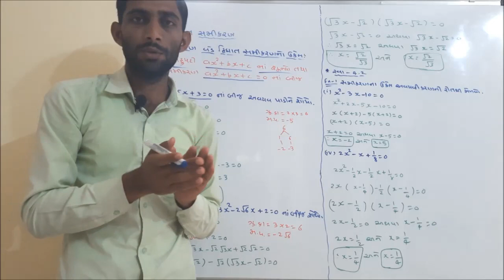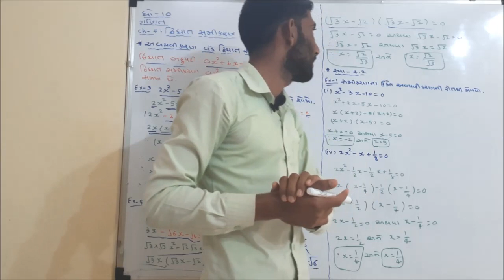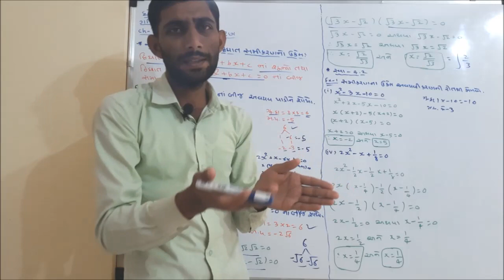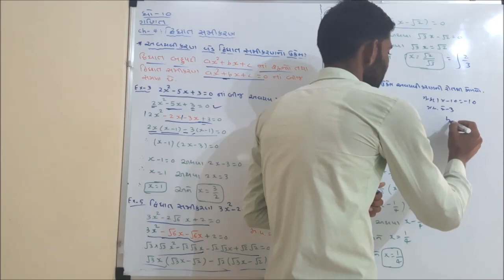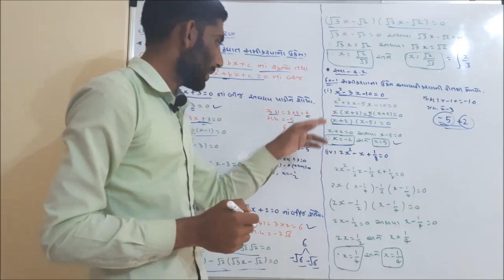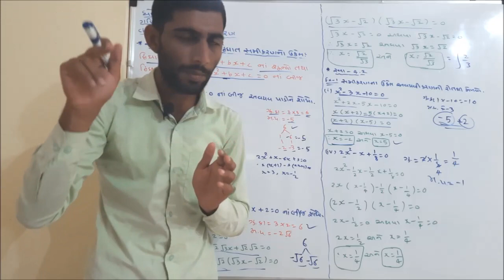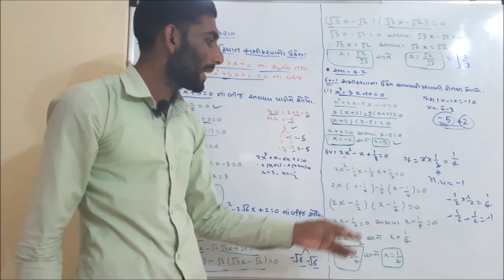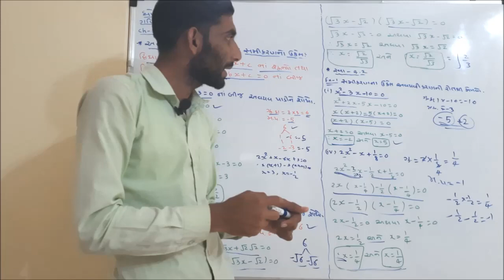ધોરણ 10 ગણિત પ્રકરણ 4 દ્વિઘાત સમીકરણ PART 4 BY NILESH CHAD